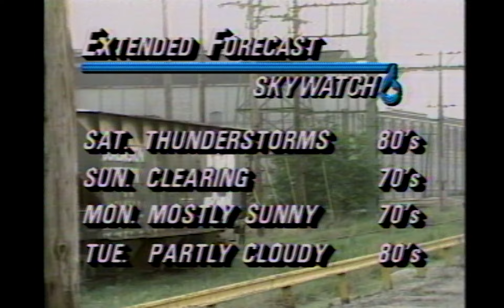WOC-TV - 6PM and 10PM News Opens and clips - 1986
This is an aircheck from the day Case made the decision to close the QC facility. This was also just a month or so after the "refreshed" NewsCenter 6 branding, music and updated set.